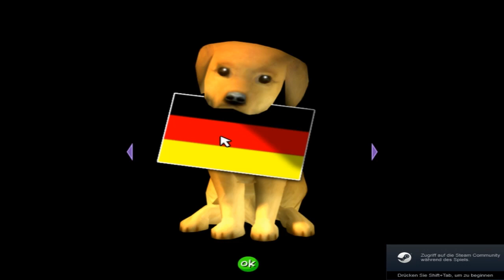Best Friends - Hunde und Katzen #03 | Hundetraining leicht gemacht | Let's Play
Let´s Play Best Friends - Hunde und Katzen mit DerPeci

Meine Packstation für Pakete undso:
DerPeci
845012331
Packstation 130
85356 Freising

- TECHNISCHE INFOS
 Mikro: Rode Prodcaster
 Aufnahme: Fraps/camtasia
 Rendern:  Adobe Premiere